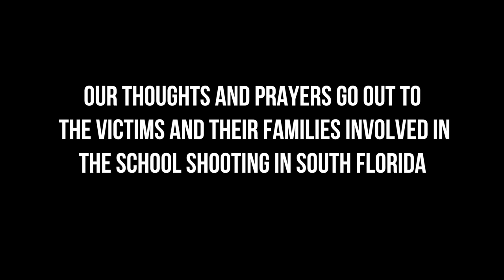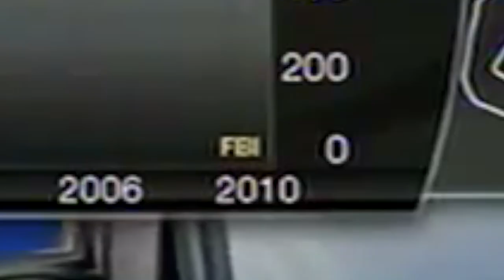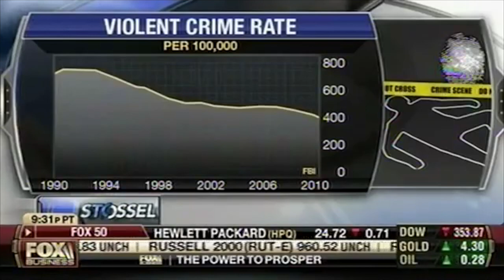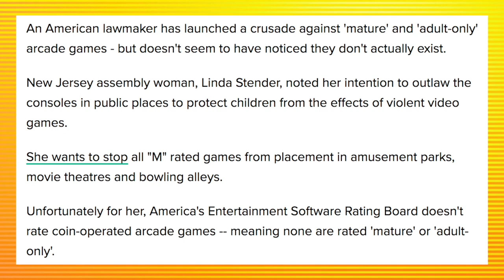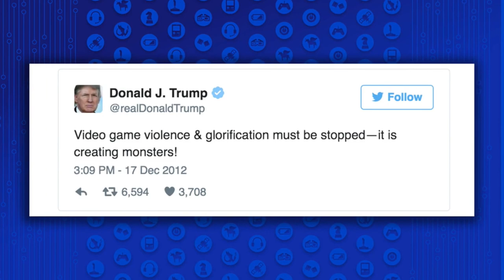BLAMING VIDEO GAMES FOR GUN VIOLENCE! 3 TIMES MEDIA TRIED TO STOP GAMING - TRUMP BLAMES VIDEO GAMES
3 TIMES MEDIA TRIED TO STOP GAMING! DONALD TRUMP, HILLARY CLINTON, WENDY WILLIAMS SLAM VIDEO GAMES

There has always been controversy surrounding video games, violence, and parenting. Today I take a look at 3 times (and some bonus tweets) the media/news tried to ban video gaming, slam video games, or belittle video gamers in general. I would really love to know your opinion on this topic. Please share them down below.

- NINTENDO SWITCH

- XBOX ONE

-SOFT LIGHTS

-LED LIGHTS
WE USE

-FUNKO POPS!